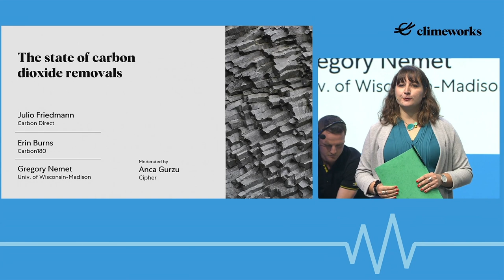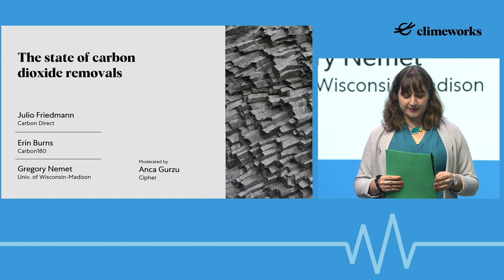Julio Friedmann, Erin Burns, Gregory Nemet, Moderated by: Anca Gurzu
The emerging carbon removal industry is bursting with innovation. Novel approaches leveraging nature and technology are entering the playing field, both of which need to be scaled up drastically to remove billions of tons of CO2 from the air.
Our panelists provide perspectives on the current state of carbon dioxide removal solutions, where they see them going next, and what needs to happen now to bridge the gap between ambitions and available solutions.

Register to our corporate newsletter to receive industry highlights and invitations to events